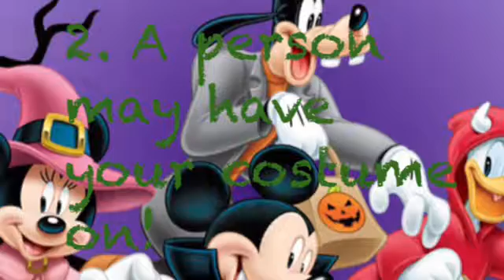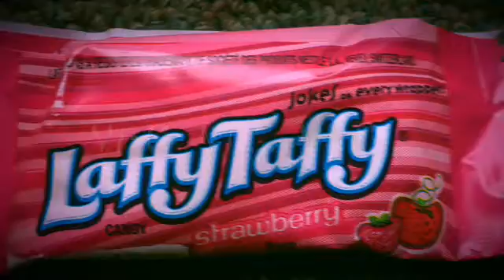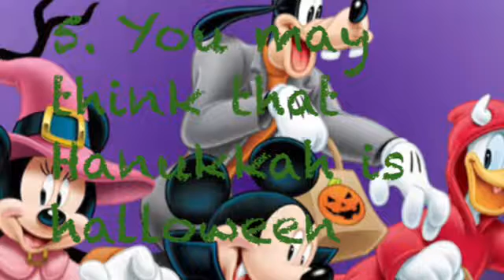S7E12 The Top 5 Things To Make Halloween Stupid! 👿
Music remember me fall out boy
Darth Vader song 👽👽👽👾👾 boo!